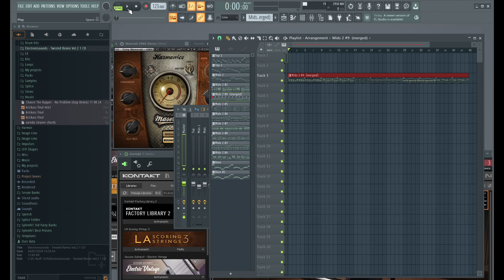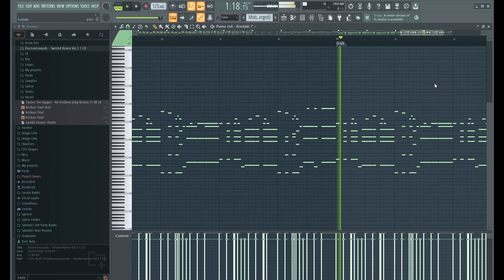Just some piano melodies